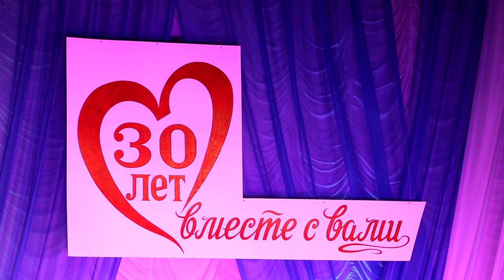Юбилей ЦСО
В Матвеевом Кургане состоялось торжественное мероприятие, посвящённое 30-летнему юбилею Центра социального обслуживания граждан пожилого возраста и инвалидов.